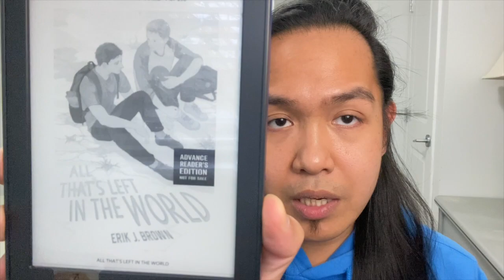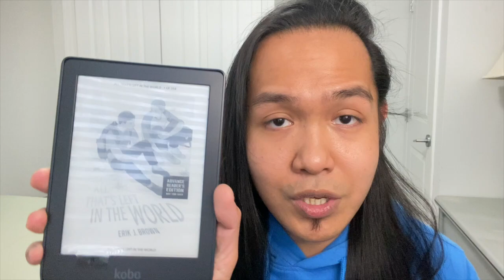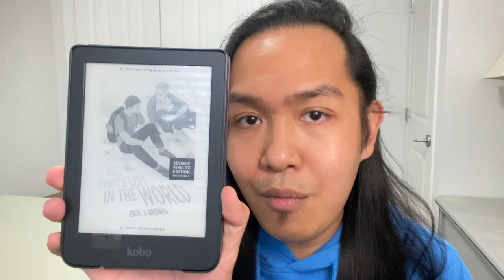Raimskie Read: All That's Left In the World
HAPPY BOOK BIRTHDAY TO THIS BOOK!

in this video, I tell you guys the parts I liked and I didn't like while I was reading it. Plus, I also told the reason I gave that rating for this novel.